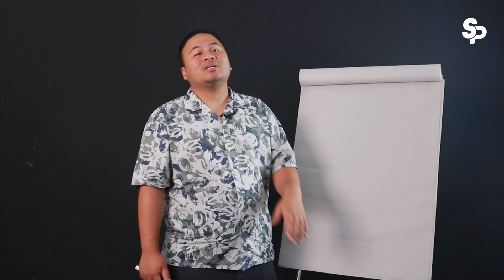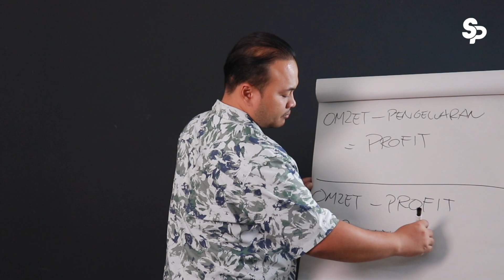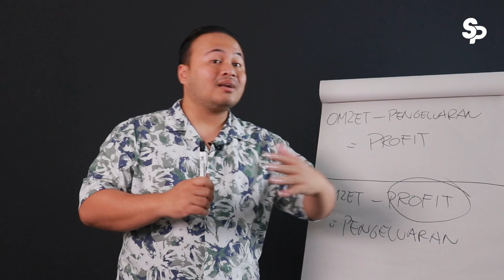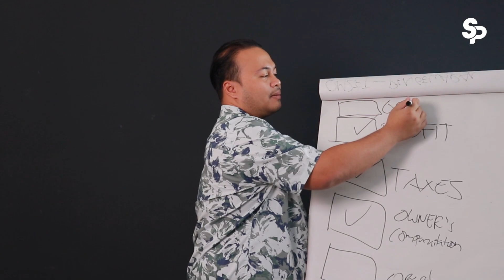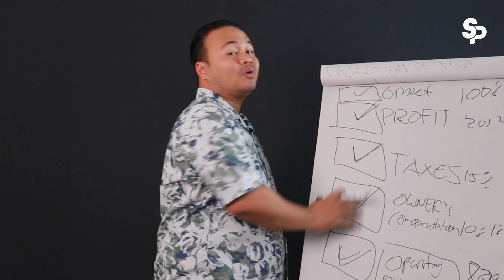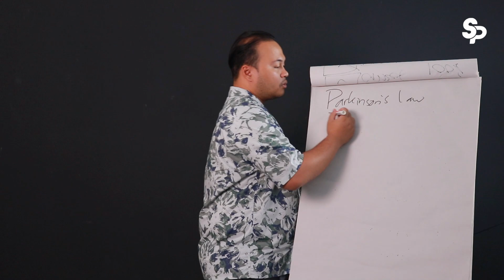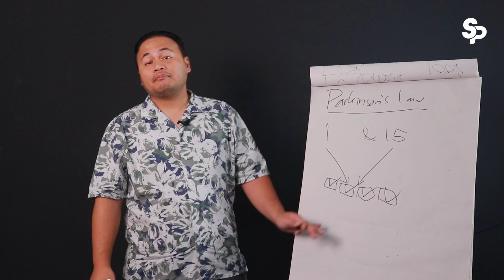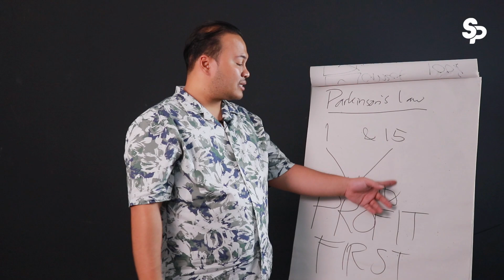Biar Nggak Rugi, Gimana Caranya Mengelola Omzet Dengan Benar? | SATIA PRADANA